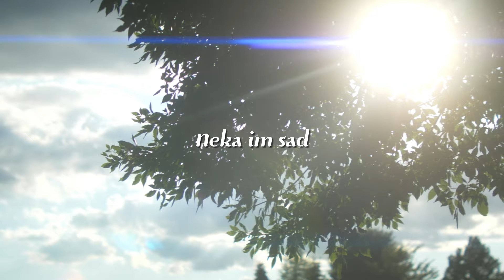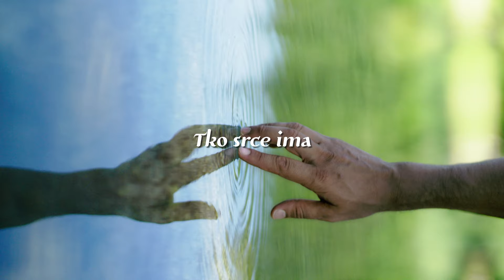RiM feat. Rockoko Orchestra - Sveti Križ (Official lyric video 2020)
RiM feat. Rockoko Orchestra - Sveti Križ

Glazba: Slavko Nedić
Tekst: Iva Čuvalo
Aranžman: Krunoslav Dražić
Video produkcija: CroRec Digital

Cro Sacro, podetiketa Hrvatskoga katoličkog radija i diskografske kuće Croatia Records, predstavljaju novi singl grupe RiM nastao u suradnji s Rockoko Orchestrom. Riječ o skladbi pod nazivom  „Sveti Križ“ koja je  posvećena sestrama Svetog Križa iz Đakova, ali ne samo njima nego svima koji su kroz rad i susret sa sestrama osjetili toplu i nesebičnu ljubav darivanja. Autori skladbe su poznata pjesnikinja s više antologijskih pjesama, Iva Čuvalo te Porinom nagrađeni skladatelj Slavko Nedić.
Grupu RiM čine sestre Ružica i Maja Nedić (otuda i naziv grupe RiM), a Rockoko Orchestra neumorni trio: svirači Krunoslav Dražić i Damir Butković Budo te snimatelj i producent Tihomir Ivanetić, sva trojica višestruko nagrađivani na području tamburaške glazbe.
Izvedba skladbe vješta je kombinacija modernog popa u vokalnom smislu te neobičnih tamburaških rješenja koja uveliko odudaraju od klasičnih tamburaških klišea.

Pjesma „Sveti Križ“ potaknula je autorski tim pjesme da započne pisanje tamburaškog mjuzikla pod radnim naslovom Slavonska rapsodija čija se radnja odvija u Đakovu od jeseni 1883. do jeseni 1884. godine. Vrijeme je to kada je Đakovo zadesio veliki potres i poharala tuberkuloza. Zbog tih i raznih političkih razloga slavonski seljaci u bescjenje prodaju vlastita imanja i sele se u Ameriku. Svaka sličnost sa današnjim događanjima je na žalost istinita. Inače, ljubavni zaplet Jelene i Roberta (glavnih likova mjuzikla) događa se upravo u bolnici sestra Svetog Križa, a pjesma Sveti Križ nositeljica je četvrtog čina mjuzikla.

Slušajte "Sveti Križ" na streaming servisima:
uskoro

Tekst pjesme:
Sestre Svetog Križa
s krunicom u ruci
radosno bližnjima služe.
Darujući ljubav
daruju nam Krista
uvijek kad sebe nam pruže.

Sveti je Križ vjerna utjeha
za srca što Krista vole.
Pod okriljem Presvetog Srca
ustrajno tu za nas mole.

Svakoga nas dana
čekaju kraj vrata
i pružaju svoje ruke.
Čuvaju nam djecu,
njeguju nam starce
i slušaju naše muke.

za svakog tko srce ima.
kliknimo svi: Hvala njima!

Marija i Josip
zagovorom svetim
neka im sad daju snage
Uzdignimo i mi ruke prema Nebu
Molimo za sestre drage.